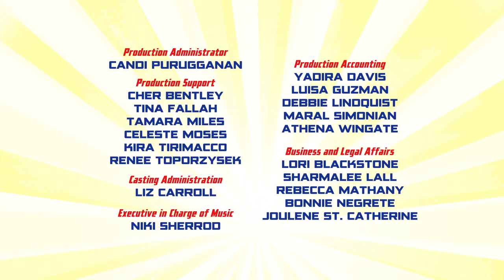Uma Visita do Superman